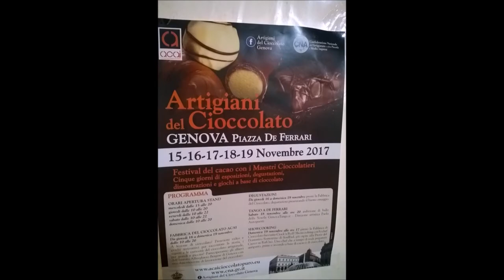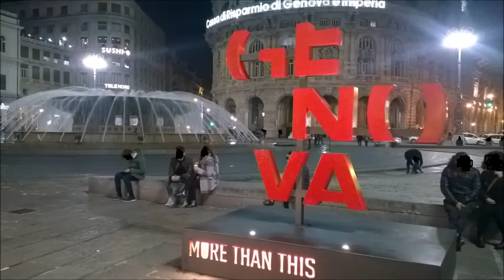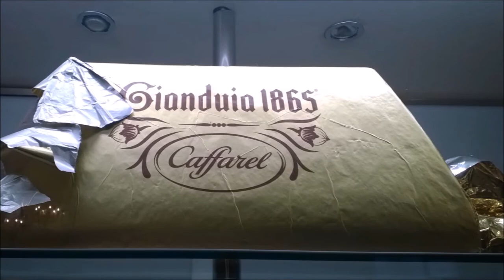Sono andata alla fiera del cioccolato - Vlog/Tour cioccolatoso (Genova)